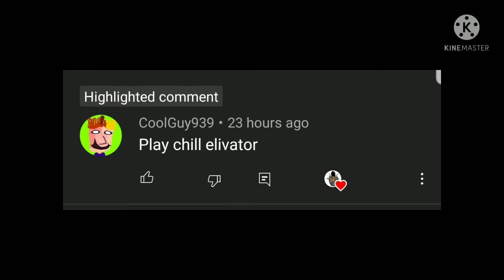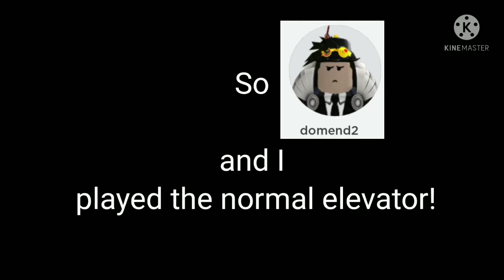Flame and friends play roblox part 5! elevator episode